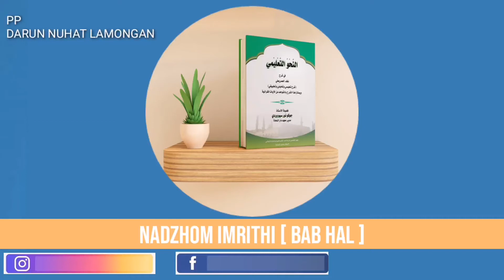Nadzhom Imrithi Bab Hal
Jl. Tlogo Urung, Petiyin Kulon, Takerharjo, Solokuro, Kabupaten Lamongan, Jawa Timur 62265

informasi pendaftran pondok pesantren darun nuhat silahkan hubungi: 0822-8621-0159